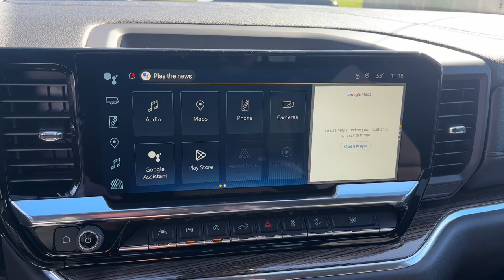2025 Chevrolet Silverado_1500 LT Trail Boss Galesburg, Burlington, Peoria, Kewanee, Moline IL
New 2025 Chevrolet Silverado_1500 LT Trail Boss available at Yemm Chevrolet Buick located in 2195 N. Henderson St, Galesburg, IL, 61401.
Stock#: 25079 - VIN#: 3GCUKFED1SG101427